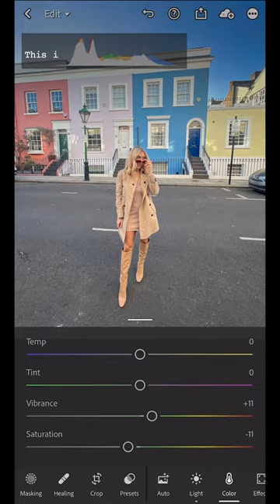Lightroom Challenge with Em Sheldon and boyfriend Matt